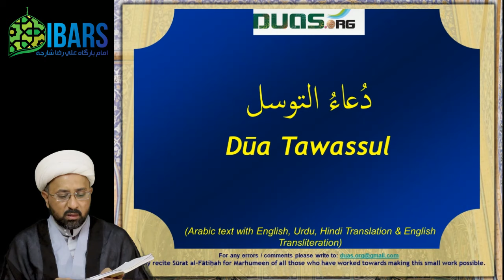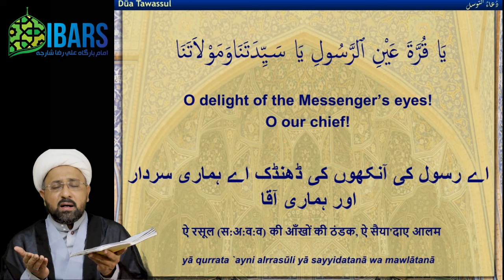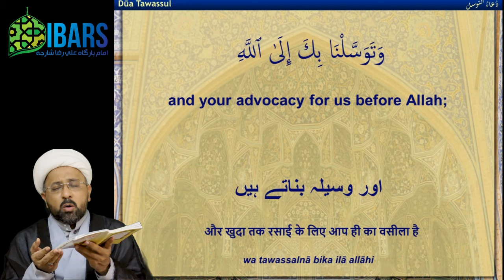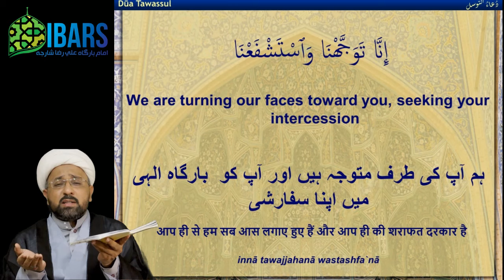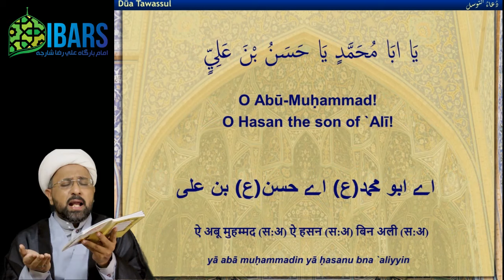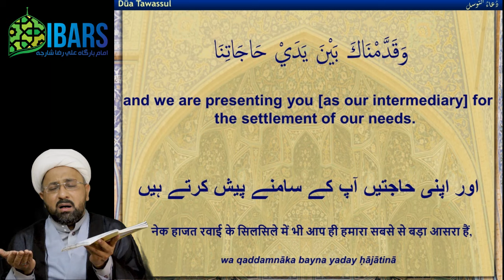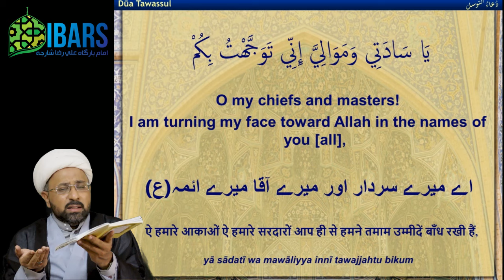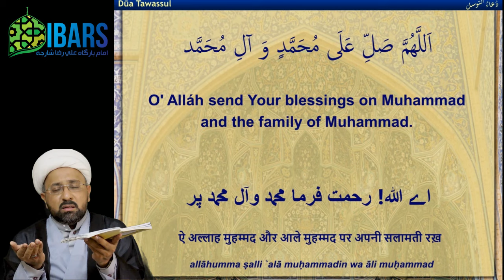Dua Tawassul- Maulana Irfan AVD